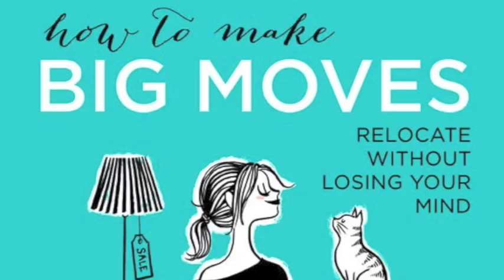How To Make Big Moves | INTRODUCTION & SELLING STUFF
SARA GRAHAM is a yoga teacher, travel writer and author of How To Make Big Moves: Relocate Without Losing Your Mind. Her multi-platform project is designed to help people through the relocation process.